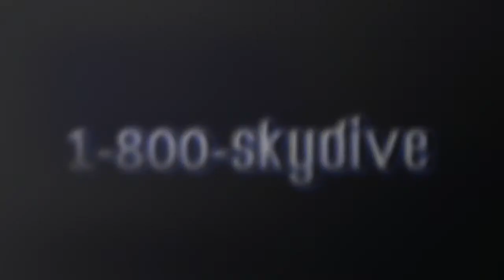Allison Bruce's Tandem skydive!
Allison Bruce's tandem skydive on Monday, September 03, 2018 with Kramer at Skydive Indianapolis.  Located in Frankfort, IN, Skydive Indianapolis is THE place for tandem, AFF and experienced skydivers.  Come out and Skydive Indiana, Skydive Kentucky, and Skydive Ohio! Music used in Skydive Indianapolis YouTube videos includes but not limited to the following; A Himitsu - Adventures Summer - Ikson FREDJI - Happy Life YouMakeMe - DIZARO Spotify: spoti.fi/2DgEmEl YouTube Facebook Markvard - Memories Music Provided by Chill Royalty Free Music Tobu - Colors Free Download YouTube - Tobu Tobu - Higher Free Download YouTube - Tobu JPB - High [NCS Release] Free Download / Stream Lensko - Circles [NCS Release] Free Download / Stream Electric Joy Ride - Origin [NCS Release] Free Download / Stream Music promoted by Audio Library